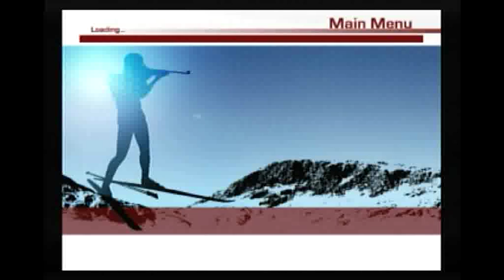Ski and Shoot Review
Omg. first song: Dambusters theme from Action 52
second song:let's get it on - Marvin Gaye
third song: Wind theme from Chrono Trigger.
So yeah this is it!